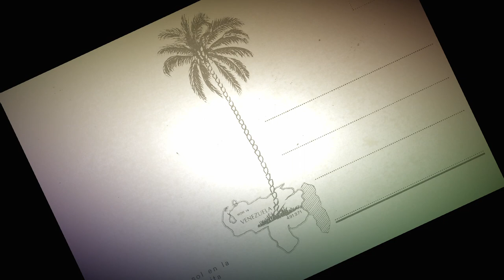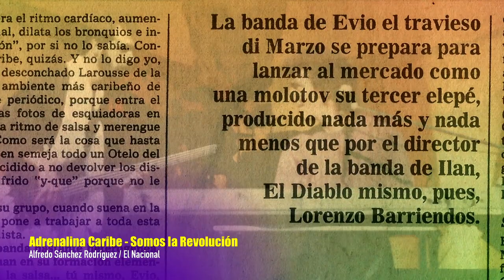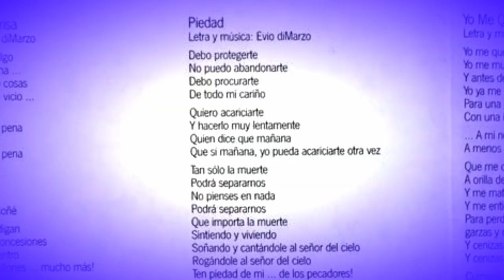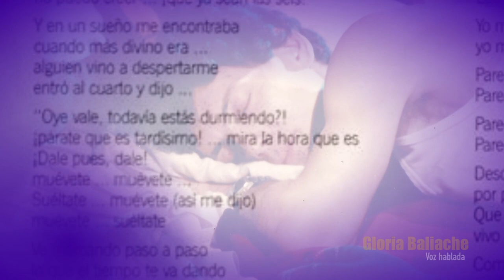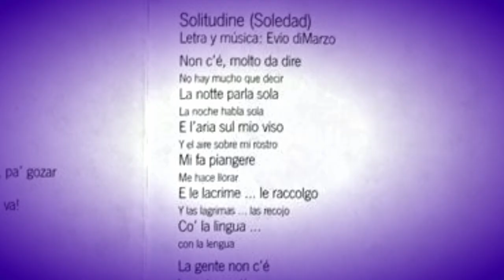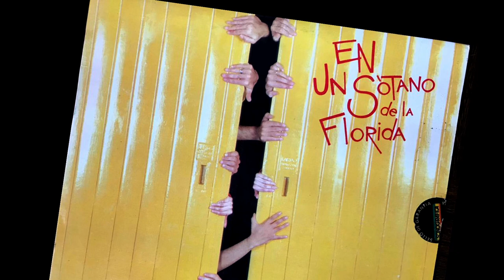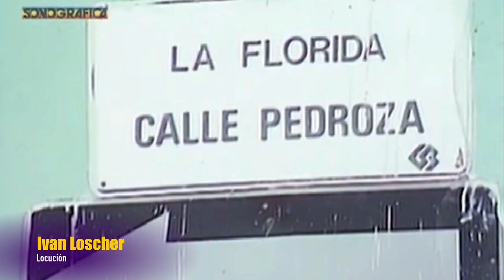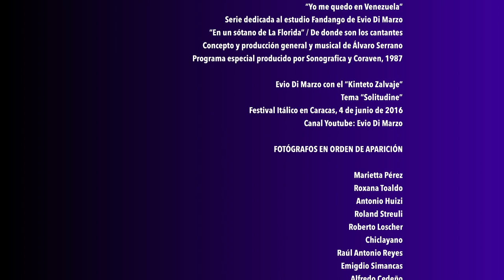EPISODIO 5 - Serie Evio Di Marzo y su Adrenalina Caribe antes y después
Los relatos sobre Evio Di Marzo y su trayectoria musical narrados por gran parte de los músicos que integraron agrupaciones como Sietecuero, Adrenalina Caribe y el Quinteto Salvaje, así como por los productores, arreglistas, ingenieros y técnicos de sonido, amigos de Evio, artistas y testigos cercanos de lo que podríamos llamar un “acontecimiento musical”, se convierten, además del reconocimiento expresado hacia Evio, en un extraordinario documento acerca de la calidad y el espíritu propios de gran parte de la producción musical, artística y cultural surgida en Caracas desde finales de los años 1970, toda la década de los años 1980 y principios de los años noventa.

"Serie Evio Di Marzo y su Adrenalina Caribe antes y después"

—PRÓLOGO
—EPISODIO 1 - Arrabalera / Sietecuero (Álbum "Rojo sangre" - Velvet / 1978)
—EPISODIO 2 - Los orígenes de Adrenalina Caribe y del estudio "Fandango" (el sótano de La Florida)
—EPISODIO 3 - Álbum "Pico y pala" (Discomoda / 1982)
—EPISODIO 4 - Álbum "Adrenalina Caribe" - Yo sin ti no valgo nada (Sonográfica / 1985)
—EPISODIO 5 - Álbum "Evio Di Marzo - Adrenalina Caribe" - El disco blanco (Sonográfica / 1987)
—EPISODIO 6 - Álbum "Evio Di Marzo y su Adrenalina Caribe - Bio Bio" (Sonográfica / 1990)
—EPISODIO 7 - El Quinteto Salvaje

Un agradecimiento especial para todos los músicos, artistas y profesionales que participaron con la mejor disposición en este proyecto que es un homenaje a toda la buena música de Evio Di Marzo y su "Adrenalina Caribe"...

Un agradecimiento muy especial para Ezequiel Serrano, Alejandro Blanco-Uribe, Orlando Poleo, Carlos Puchi, Alberto Borregales, Felipe Blanco, Bartolomé Díaz, Alfredo Cedeño, Alonso Lacruz y Guillermo Carrasco por su valiosa participación y colaboración permanente para todos los episodios de la serie, ¡agradecida por siempre por su interés y apoyo!...

Realización (Entrevistas / Investigación / Edición y Montaje): Beatriz Pantin
Edición de Sonido y Mezcla: Alonso Lacruz
Narración: Voz de Guillermo Carrasco

La mayor parte de las fotos y material de archivo que aparecen en la serie fueron conservados por Evio Di Marzo en su estudio. Agradecemos a Rocco, Rossana, Rodrigo (Chenzo), Rogelio, María Soledad (Chole), Amedeo y Gioia Di Marzo, y también, a Alejandro y Ricardo Castillo, de Miranda Films, por permitirnos escanear y reproducir el material.

Igualmente, agradecemos a Alfredo Cedeño, Marietta Pérez, Alberto Borregales, Miguel Ángel Larralde, Juan Carlos Socorro, Enrique Barreto, Alejandro Blanco-Uribe, Ezequiel Serrano, Bartolomé Díaz y Antonio Huizi por permitirnos compartir aquí su material fotográfico y trabajo artístico.

Caracas / julio 2023